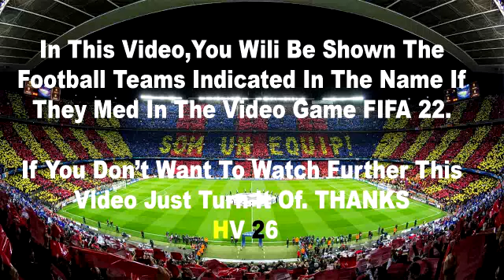Osasuna VS Getafe | HIGHLIGHTS | La Liga 2022/2023 | FullGame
Osasuna vs Getafe 0-2 All Goals & Highlights 18/09/2022 HD
Osasuna Getafe,
Osasuna Getafe highlights,
Osasuna Getafe La Liga,
Osasuna,
Getafe ,
Osasuna Getafe live,
Osasuna Getafe 2022,
Osasuna vs Getafe  highlights,
Osasuna v Getafe ,
highlights Osasuna Getafe,
Getafe ,
Getafe  La Liga,
Osasuna La Liga,
Osasuna Getafe 0-2
La Liga
La Ligahighlights
Getafe Osasuna
Getafe vs Osasuna
Getafe Osasuna highlights
Osasuna rsc Getafe
Osasuna rsca
Osasuna vs rsc Getafe
bsc Osasuna
yb Getafe
yb vs Getafe
City vs Getafe
City Getafe
Osasuna Getafe samenvatting
samenvatting Osasuna Getafe
Osasuna vs Getafe 0-1 Highlights
Osasuna vs Getafe mejores jugadas
Osasuna vs Getafe
Getafe vs Osasuna
Osasuna vs Getafe live
Osasuna vs Getafe    2-2
Osasuna vs Getafe La Liga
Osasuna vs Getafe en vivo
Osasuna vs Getafe stream watch along
Osasuna vs Getafe live en vivo
Osasuna vs Getafe streaming
Osasuna vs Getafe 2022 live

Osasuna vs Getafe goals
Osasuna vs Getafe extended Highlights
Osasuna vs Getafe live, Osasuna vs Getafe  live stream Osasuna vs Getafe  live streaming, Osasuna vs Getafe  highlights Osasuna vs Getafe  2022 Osasuna vs Getafe  live
Osasuna vs Getafe  live, Osasuna vs Getafe  live stream, Osasuna vs Getafe  live streaming, Osasuna vs Getafe  highlights, Osasuna vs Getafe  2022, Osasuna vs Getafe  goals, Osasuna vs Getafe  live
highlights La Liga
Europa Conference League today
Europa Conference League highlights today
final goals La Ligatoday
Osasuna Getafe resumen
Osasuna Getafe liga de campeones
Getafe
Osasuna
Osasuna Getafe en vivo
Osasuna Getafe 2022
Osasuna vs Getafe resumen
Osasuna x Getafe
Getafe
juve vs Getafe
resumen Osasuna Getafe
Osasuna 5 Getafe 1
Osasuna   5x1 Getafe
Osasuna   5-1 Getafe
Osasuna vs Getafe    5-1
Osasuna Getafe    5-1
Getafe  highlights
Osasuna highlights
 Getafe resumen
Getafe vs Osasuna
Getafe Osasuna
Getafe Osasuna resumen
Getafe Osasuna conference league
Getafe Osasuna en vivo
Getafe Osasuna 2022
Getafe vs Osasuna resumen
Getafe x Osasuna
Getafe vs Osasuna
resumen Getafe  Osasuna
liga de campeones
Getafe Osasuna goles
Osasuna Getafe
Getafe Osasuna highlights
resumenes La Ligahoy
liga de campeones resumenes
resumenes liga d
resumen Getafe hoy

Osasuna Getafe resumen
Getafe  cf
Osasuna
Osasuna Getafe 2022
Osasuna x Getafe
Getafe
Osasuna vs Getafe
resumen Osasuna Getafe
La Liga
Osasuna 3 Getafe 1
Osasuna   3x1 Getafe
Osasuna   3-1 Getafe
Osasuna vs manchester united  0-1
Osasuna Getafe  0-1
Osasuna Getafe gol
zagreb Getafe
La Liga hoy